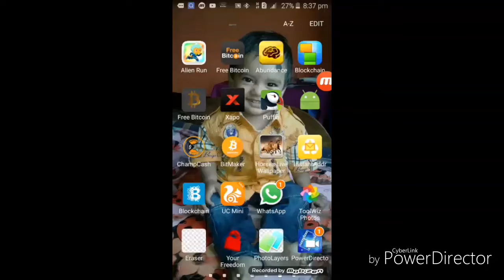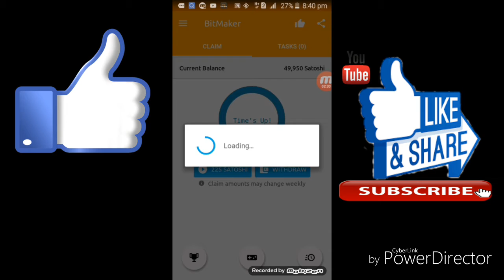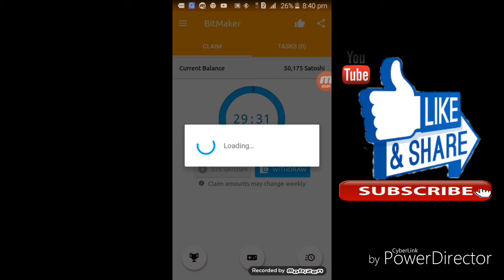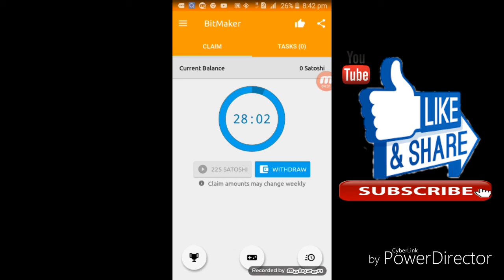HOW TO MAKE MONEY WITH BITCOIN IN bangla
HOW TO MAKE MONEY WITH BITCOIN.With BitCoins most popular 2017